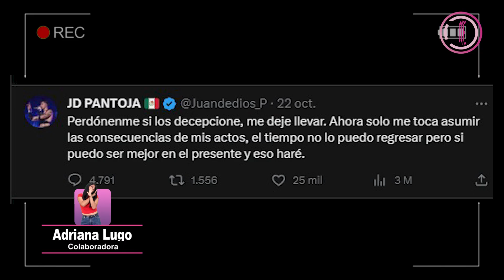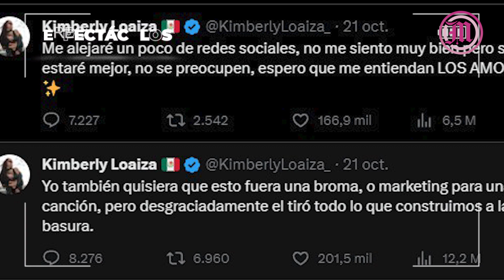LessliePolinesia sorprende a sus seguidores con su embarazo 🤰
LessliePolinesia sorprende a sus seguidores con su embarazo 🤰, entérate de lo que pasa en el mundo de los espectáculos con Adriana Lugo.
⭐ JDPantoja le fue infiel a KimberlyLoaiza 😬
⭐ ChrisEvans habla de su boda 👰‍♂️💕